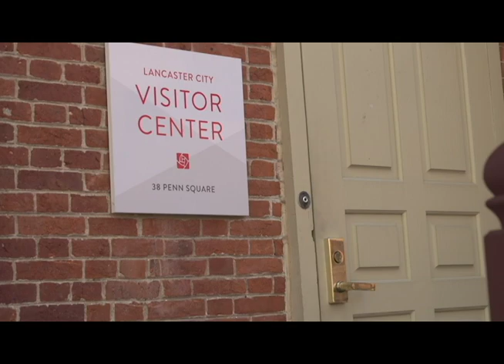A New Home Trailer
The trailer for a touching documentary describing refugees in Lancaster, Pennsylvania.

My Role: Editor; collaborated with 3 other classmates.

Class: Documentary Filmmaking II at Millersville University.

Song: "To Build A Home" by The Cinematic Orchestra